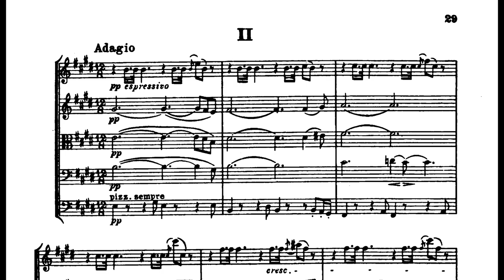Student Recital, Intro: SCHUBERT — Quintet in C major, D. 956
This week’s theme is “All Together Now!” as Curtis Is Here presents chamber works of mixed ensembles with musicians performing, expressing, and communicating on stage together.

Franz Schubert lived to be just 31 years old, but he was surprisingly prolific and is widely regarded as one of the most important composers in history. Already writing masterpieces at age 17, he would go on to create a body of chamber, orchestral, and vocal work (including 600 perfect songs) that have inspired music lovers ever since.

Just months before his death, Schubert wrote the String Quintet in C major. Whether or not he knew he was dying is the source of some speculation. But the piece has been interpreted as a foreshadowing of his end—from the first movement’s almost otherworldly and unexpected changes in harmonies, through a slow movement that starts in total serenity and shifts to what sounds like “rage against the dying of the light.” The third and fourth movements pick up momentum, to finish in a grand Hungarian-influenced finale.

It sometimes seems that Schubert could never catch a break in his short life. This masterpiece was turned down by his publisher, who was much more interested in the composer’s short piano works and songs. The piece wasn’t published until 1853, 25 years after Schubert died and after nearly everyone who knew him was gone, as well.

—David Serkin Ludwig